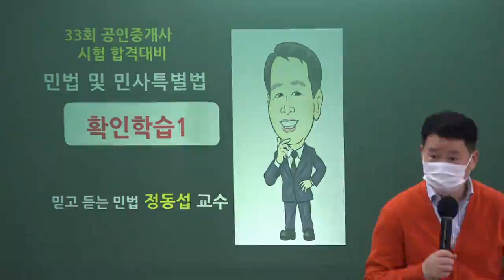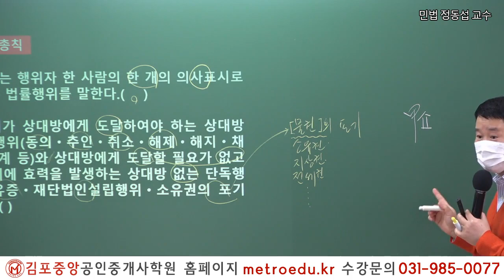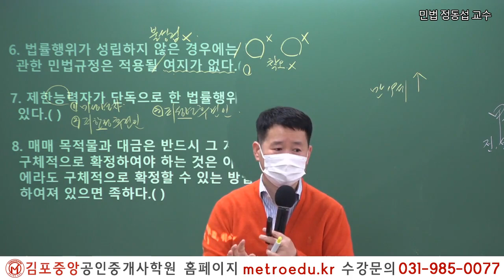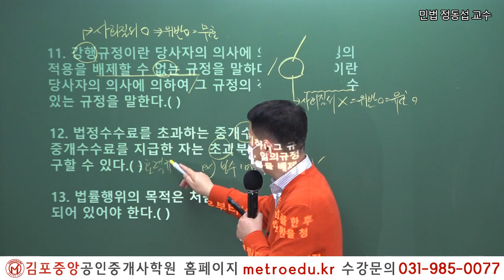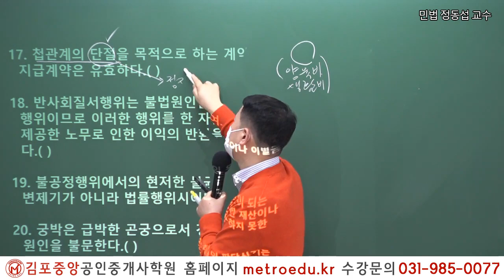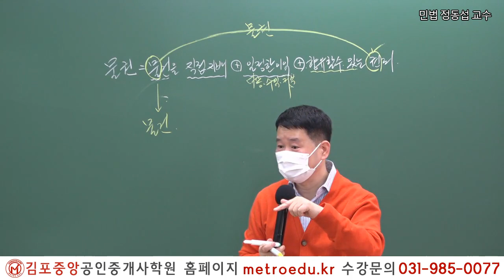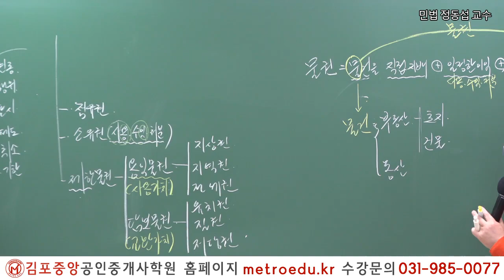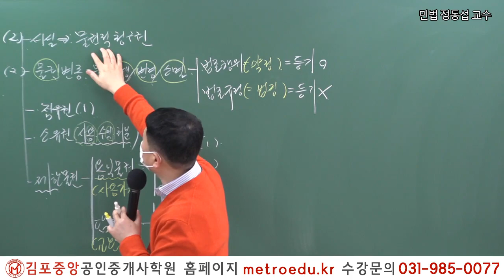[공인중개사 학원 김포중앙] "2022대비 민법 및 민사특별법 메가랜드 정동섭교수의 기초이론 - 물권법 총론